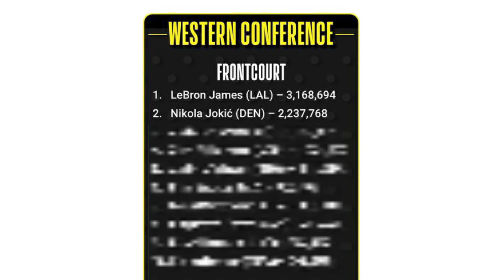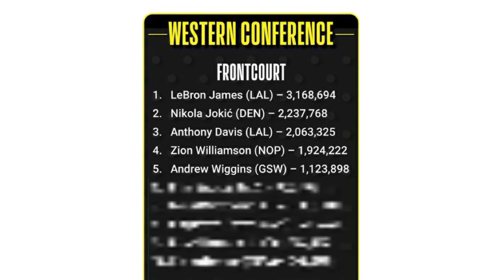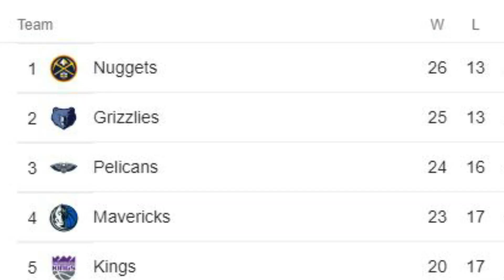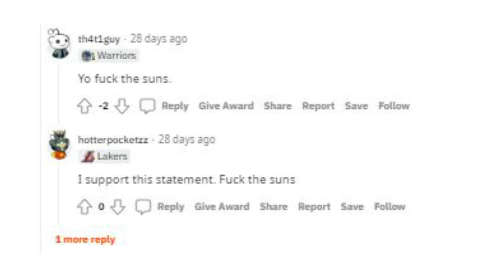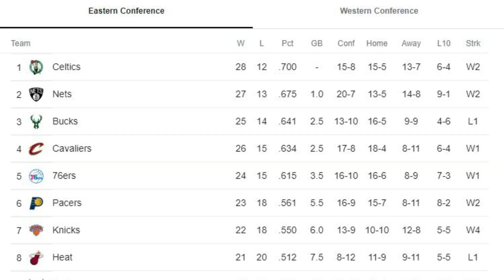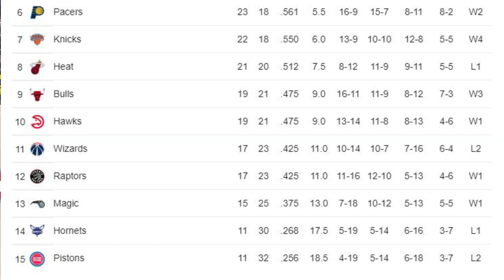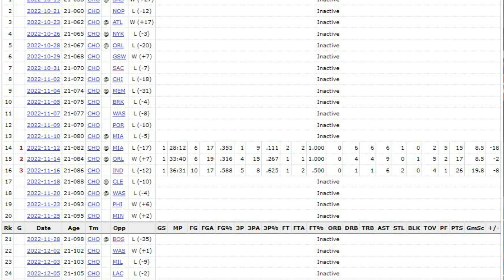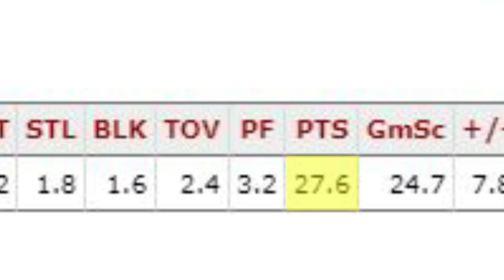NBA All-Star Voting Is A Joke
The NBA All-Star voting is a joke, there are some pretty questionable players on this list and also some major snubs, so I’m going to go through each conference starting with the Western Frontcourt.
LeBron is still the face of the league
Next is Jokic, he is in most people’s top 3 for MVP and his Nuggets are still the best team in the West.
At the third spot, we have Anthony Davis, he certainly deserves to be an All-Star, maybe not this high though, he’s just missed too many games.
At 4 is Zion Williamson, no explanation needed, Pelicans are top 3 team in NBA and he’s a top 10 candidate for MVP.
And right below him is the reason why the NBA doesn’t allow Twitter voting anymore. Andrew Wiggins.
No.6 , Paul George, love to see him there, great season so far, Clippers are definitely contenders if everyone’s healthy.
LAURI MARKKANEN, as I’m writing this he dropped nearly 50 on the Rockets.
At number 8 we have Draymond Green, I have 2 words, triple single. But Golden State has probably the 2nd biggest fanbase in the NBA.
Number 9, Kawhi Leonard, coming off a major injury averaging career lows, not sure how I feel about this one.
Kevon Looney, also does.. not deserve to be on this list. God damn the 3rd Warriors player already.
Another Warrior, but this one is defiantly deserved, Steph Curry’s averaging 30/7/7.
Number 2, Luka Doncic, 34/9/9, in my opinion, the MVP.
Ja Morant at third is a perfect spot for him, Grizzlies are the 1st seed and he’s averaging career-high 27/6/8
Number 4. SGA, Shai Gilgeous-Alexander, 31 points per game, and in my opinion is the front-runner for the new Clutch Player of the Year award.
If Russell Westbrook makes the All-Star team, he has to win 6MOTY, 14/6/8 on a shit team isn’t good enough to be an all-star tho.
At number 7 we have Dame time, 27/4/7 and the blazers are exceeding expectations.
He’s arguably the best shooting guard in the NBA and he’s voted 8th best guard in the west. Devin Booker is one of the most overhated players in the league so I sort of understand why he’s this low.
If Austin Reaves gets voted in I’m not watching the all-star game, or I’m just going to turn off my TV every time he subs in, THIS GUY GOT VOTED IN, INSTEAD OF DE’AARON FOX.
6 Warrior players in one all-star voting list. Poole deserves it more than Austin Reaves but there’s so many better players than him.
Next is the Eastern Conference Backcourt starting off with the Slim Reaper, he’s averaging 30/7/6 and 2 blocks and yesterday the Bulls ended the Net’s dominating 12-game win streak.
Second, is Giannis Antetokounmpo, Giannis is the best player in the NBA. Full-stop. Top 3 offensive player in the NBA and arguably the best defender in the league. Bucks have a very good chance at winning another championship.
Joel Embiid is third, and for good reason. He has a good chance at taking the scoring title and somehow after averaging 30/12 last season, he improved even more!
4th is Jayson Tatum, doesn’t need an explanation, Boston is one of the best teams in the league and Tatum was the front runner for the MVP for a while at the start of the season.
Jimmy Butler is a 5, We all know how he performs in the playoffs, and how fun he is in the All-Star games.
At number 6 is the most underrated player in the NBA, Spicy P. Pascal Siakam. He’s one of 5 NBA players that are averaging at least 25, 6, and 6 among players such as Luka Doncic, Nikola Jokic, Steph Curry, and Lebron James.
At number 7 is Kyle Kuzma, out of all the Wizards I didn’t expect Kyle Kuzma to be voted in. I would’ve thought it would be either Pingus or Bradley Beal. 21/8 is still pretty good.
If Paolo gets selected as an All-Star, he’ll be the first all-star rookie since 2011. He’s playing like a veteran and I would love to see him play this season.
Claxton is a good role player, averaging 12 and 8.
Jarrett Allen slides in at 10th averaging a 13-point double-double, Cleveland is playing great and he is a big contributor to that.
Kyrie Irving, Nets are playing fantastic and the Kyrie x Durant duo is the best duo in the league.
Donovan Mitchell is right behind Kyrie at 2nd, coming off the 7th highest-scoring game in NBA history with 71 points. At number 3 is, James Harden. Arguably a top 2 playmaker in the league and has a very recognizable name. 22 ppg 6 rpg and 11 apg is just insanity.
Trae Young is averaging great stats with 27 ppg and 10 apg, although the hawks somehow got worse even with the addition of Dejounte Murray.
DeMar is playing great, multiple 40+ point games from him averaging 27/5/5.
Not surprised that LaMelo is here because of his popularity but he’s only played 15 games, IN those 15 games though he’s played incredible 24 ppg 6 rpg and 8 apg
Tyrese at 8 is a bit low, he’s averaging 21 and 10 and the pacers have been playing better than ever.
Derrick Rose was inevitable because of how many fans he has, and also Knicks fans.
And Finally we have Darius Garland, been solid for the Cavs averaging 21/3/8 shooting 40% from 3.